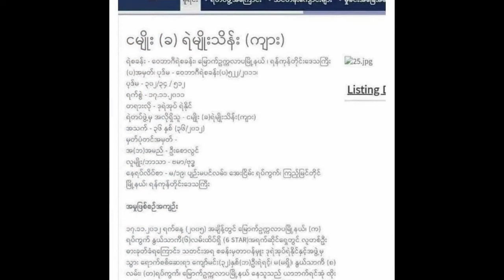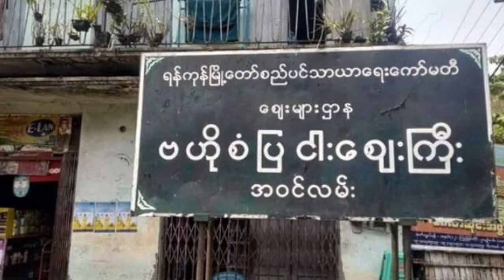Breaking News in Myanmar: The Untold Stories Revealed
If you're looking for a funny and entertaining way to spend your weekend, then you should check out the hilarious side of Myanmar. In this series of videos, you'll get to see some of the funniest moments in Myanmar, from bizarre customs to hilarious pranks.
Time Code
0:00  Intro
0:10  Myanmar Video
1:00  Myanmar  Video
2:00  Myanmar  Video
If you're a fan of funny videos, then you'll love the hilarious side of Myanmar! This series of videos is sure to make you laugh, and it may even inspire you to venture out to Myanmar yourself!